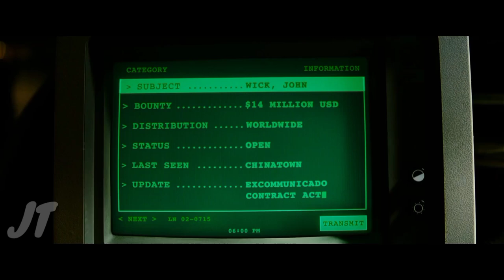John Wick (The Matrix Resurrections Style) Trailer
“People keep asking if I'm back, and I haven't really had an answer, but now yeah, I'm thinking I'm back"